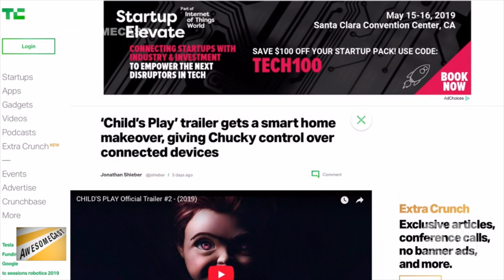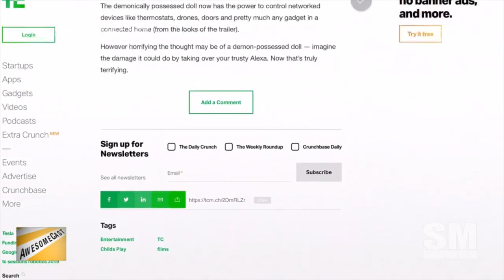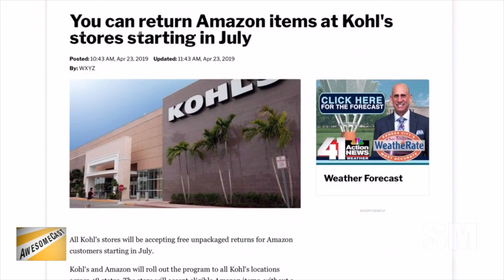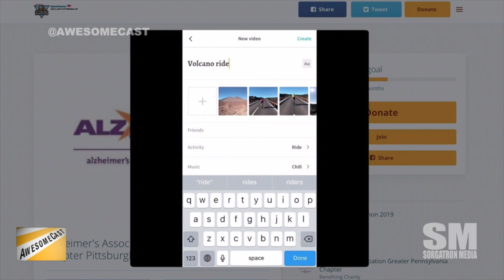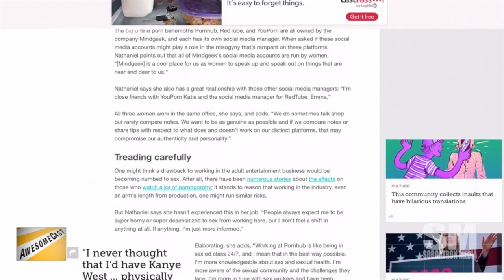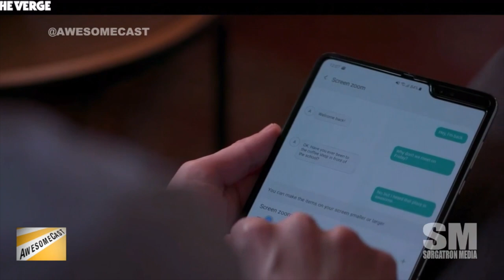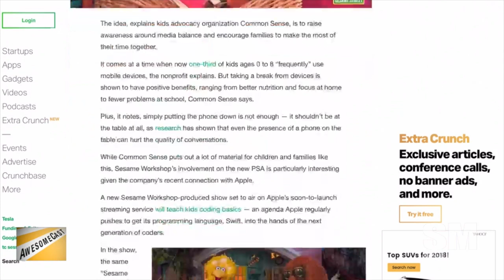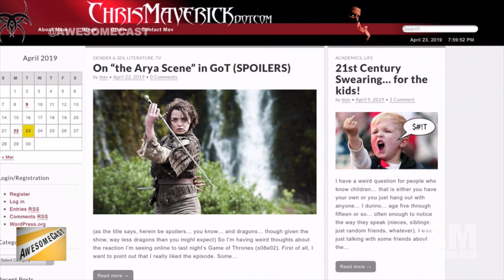AwesomeCast 442: Dot In The Bathroom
It's been a while, but we've got Chris Maverick in studio as he joins Katie, Chilla, and Sorg to talk this week in tech news, including:

    Chilla is sharing his FireCube as his Awesome Thing of the Week.
    Chilla is sharing about his home automation updates with his FireCube addition.
    Not to be outdone, our guest Chris Maverick is sharing his own home automation upgrades - including his HomePod and streaming service.
    The new Child's Play movie takes over smart home devices with the Buddi Connected app. Katie is sharing as her Awesome Thing of the Week.
    Sorg is sharing his new MacBook Pro as his Awesome Thing of the Week.
    Starting in July, you can return Amazon purchases to Kohl's stores.
    We found another TV for Chilla's man cave - Sony's 98-inch 8K TV...for only $70K.
    We have some friends running the Pittsburgh Marathon and they're sharing the Relive App.
    Working as a social media manager can be hard some days. Imagine being the manager for PornHub or Wendy's!
    Apparently the Galaxy Fold is on hold.
    Sesame Street wants you to get off your phone!

After the show remember to:

Speaking of the Pittsburgh Marathon - go support our friend Rizz and his fundraiser for the Alzheimers Association.

Follow these awesome people on Twitter:  Chris Maverick (@chrismaverick), Katie Dudas (@kdudders), John Chichilla (@chilla)  and Mike Sorg (@Sorgatron)